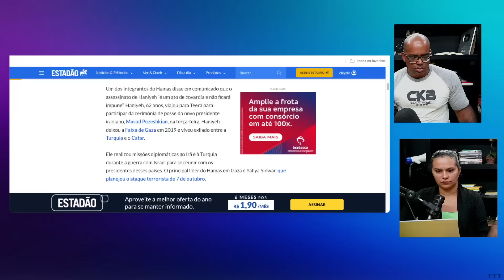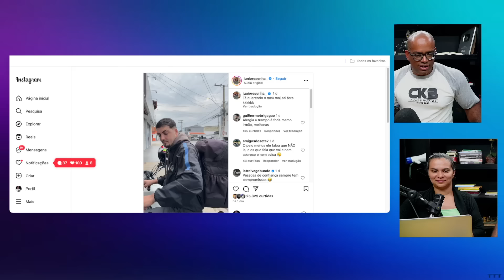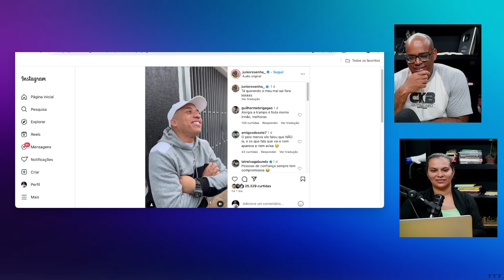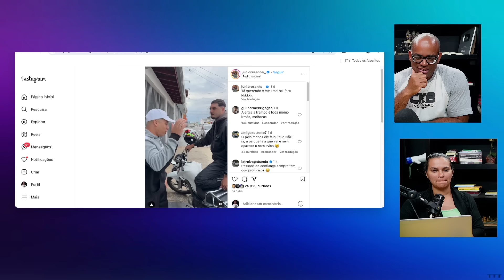MARCOS MION ESCULACHOU O LULA E A MlLITANClA COBR0U!!